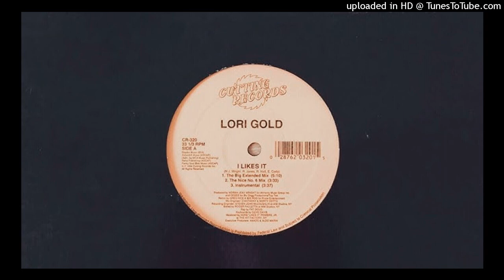Lori Gold Feat Lionel Bussey -The Closer I Get To You